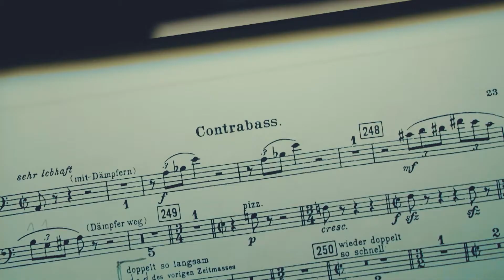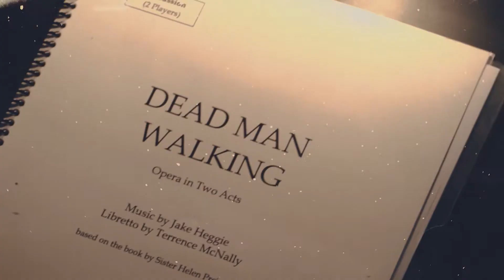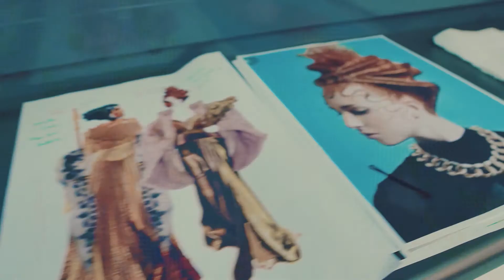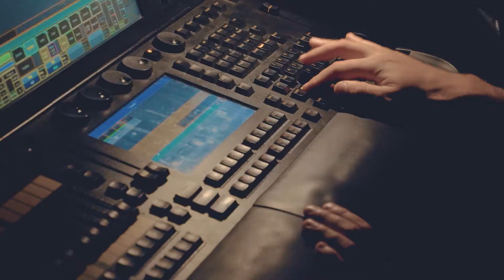OPERA CAFÉ: BEST OF 2020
2020 egy olyan év volt amire senki sem számított. Az Opera történelme során még soha nem állt le ilyen hosszú ideig, de kijelenthetjük, sikerült helyt állnunk. Voltak premierjeink, jöttek hozzánk világsztárok, az online jelenlétünk mondhatni példátlan, és az Opera Café sem állt le soha, még a karantén ideje alatt sem.

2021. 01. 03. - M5